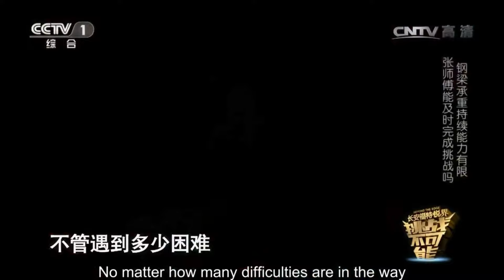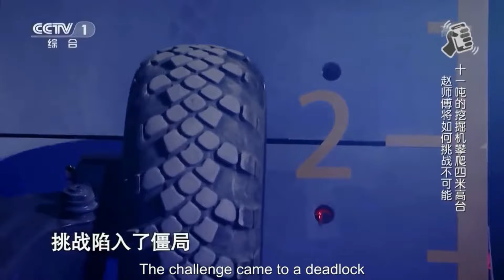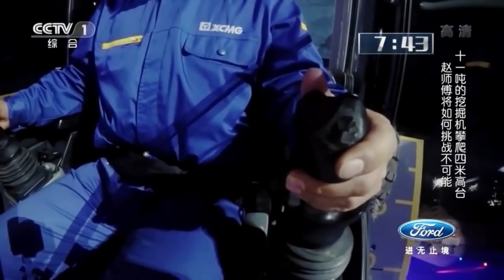颠覆认知！叉车挂啤酒瓶在钢丝上 大型挖掘机单靠机臂力量攀登18米高台！——超能老司机合集 | 挑战不可能 Impossible Challenge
本期简介：叉车女司机罗凤苗继上次挑战失败后，回家苦练一年叉车技术，重回舞台；张小成挑战13.5吨挖掘机单靠机臂力量攀登18米高台，挑战成功；挖掘机装配师挑战挖掘机无任何辅助高空直接下地。